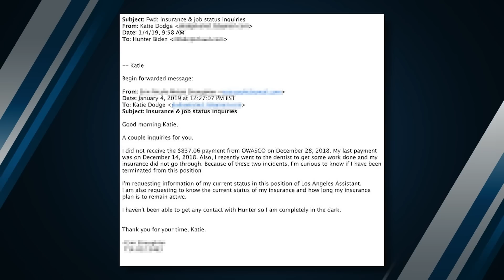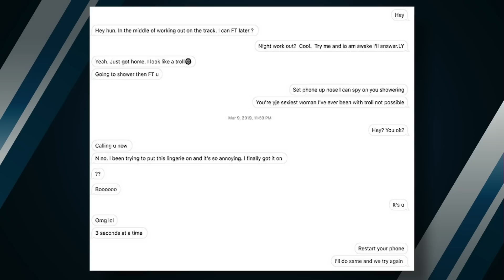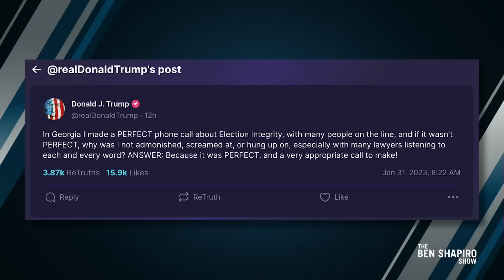Hunter Biden Is An Evil Scumbag, Not A Victim | Ep. 1659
Ep. 1659

A bombshell new report demonstrates just how much of a pervert Hunter Biden is; the FBI searched Joe Biden’s center in Washington DC; and Biden declares the covid emergency over as the media declare you ungrateful.

0:00 - Hunter Biden Is Disgusting
6:43 - The FBI Is In The Pocket Of The Left
11:15 - “No Need For Objectivity In The News”
17:20 - The Moment The Left Lost All Credibility
18:58 - Biden Loves The Covid “Emergency”
24:37 - They Ruined Our Lives
34:57 - The Best Way To Raise The Debt Ceiling
36:45 - Where’d All The Illegal Immigrants Go?
38:24 - Biden Judge Doesn’t Know The Constitution
40:39 - Deep Thoughts With Kamala Harris
42:15 - Nikki Haley To Announce Presidential Run?
44:19 - Good Trump/Bad Trump
48:30 - DeSantis “Responds” To Trump
51:14 - Things I Like/ Things I Hate

Birch Gold - Text "BEN" to 989898, or go for your no-cost, no-obligation, FREE information kit.